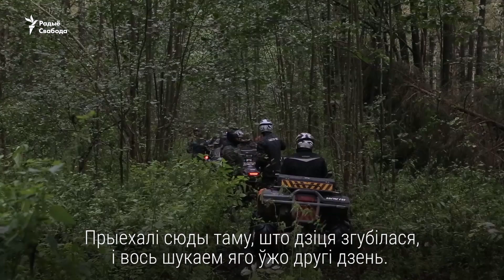Хлопчык згубіўся ў Белавескай пушчы | Мальчик пропал в Беловежской пуще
Сем дзён таму ў вёсцы Новы Двор зьнік 10-гадовы Максім Мархалюк. Яго шукаюць сотні валянтэраў і вайскоўцаў. Супрацоўнікі адмыслова створанага апэратыўнага штабу не прыгадваюць такіх маштабных пошукаў. Самі валянтэры скардзяцца на недахоп каардынацыі.

Семь дней назад в деревне Новый Двор пропал 10-летний Максим Мархалюк. Его ищут сотни волонтёров и военных. Сотрудники специально созданного оперативного штаба не вспоминают таких масштабных поисков. Сами волонтёры жалуются на нехватку координации.